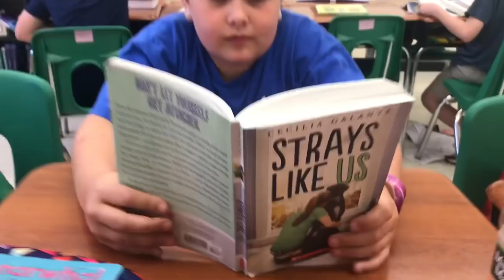Best Day of My Life Glenwood 4th grade